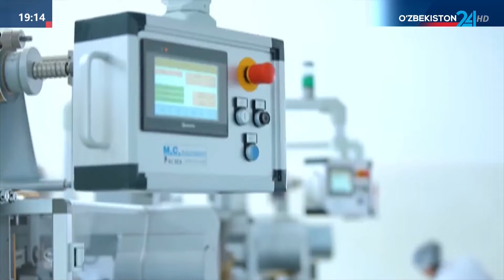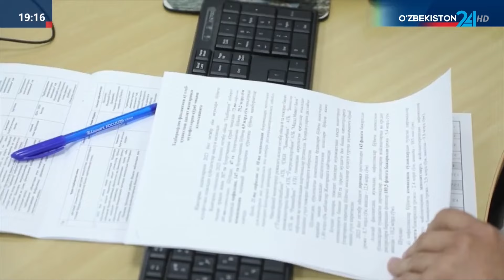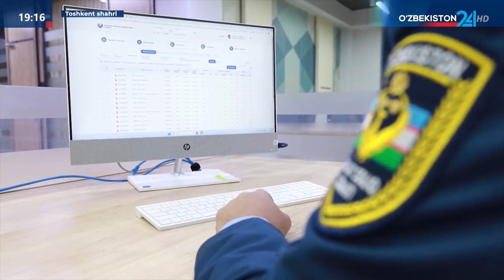“DSB maʼmurchiligi” yoxud “korxonabay” ish yuritish samaradorligi